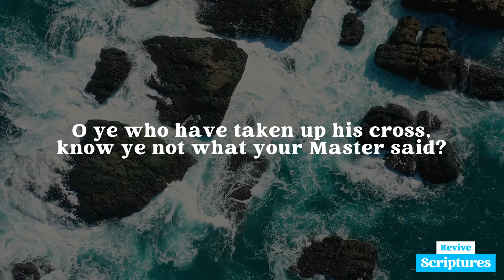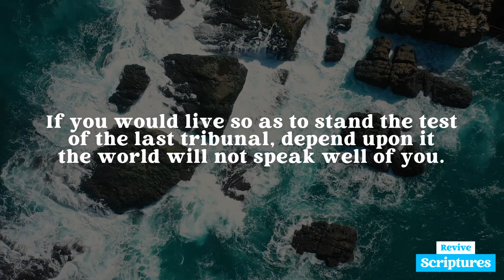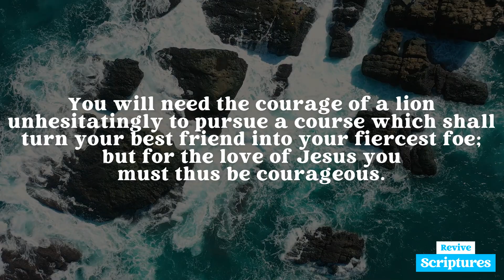December 28 Evening Devotional | The Truth Divides | Morning and Evening by Charles Spurgeon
Evening, December 28 | “I came not to send peace on earth, but a sword.” —Matthew 10:34

This Evening's Scripture Reading: Matthew 10:34-39

“Think not that I am come to send peace on earth: I came not to send peace, but a sword. For I am come to set a man at variance against his father, and the daughter against her mother, and the daughter in law against her mother in law. And a man's foes shall be they of his own household. He that loveth father or mother more than me is not worthy of me: and he that loveth son or daughter more than me is not worthy of me. And he that taketh not his cross, and followeth after me, is not worthy of me. He that findeth his life shall lose it: and he that loseth his life for my sake shall find it.”

Devotional Video Transcript:

The Christian will be sure to make enemies. It will be one of his objects to make none; but if to do the right, and to believe the true, should cause him to lose every earthly friend, he will count it but a small loss, since his great Friend in heaven will be yet more friendly, and reveal himself to him more graciously than ever.

O ye who have taken up his cross, know ye not what your Master said? “I am come to set a man at variance against his father, and the daughter against her mother; and a man’s foes shall be they of his own household.” Christ is the great Peacemaker; but before peace, he brings war.
Where the light cometh, the darkness must retire. Where truth is, the lie must flee; or, if it abideth, there must be a stern conflict, for the truth cannot and will not lower its standard, and the lie must be trodden under foot.

If you follow Christ, you shall have all the dogs of the world yelping at your heels. If you would live so as to stand the test of the last tribunal, depend upon it the world will not speak well of you. He who has the friendship of the world is an enemy to God; but if you are true and faithful to the Most High, men will resent your unflinching fidelity, since it is a testimony against their iniquities.

Fearless of all consequences, you must do the right. You will need the courage of a lion unhesitatingly to pursue a course which shall turn your best friend into your fiercest foe; but for the love of Jesus you must thus be courageous. For the truth’s sake to hazard reputation and affection, is such a deed that to do it constantly you will need a degree of moral principle which only the Spirit of God can work in you; yet turn not your back like a coward, but play the man. Follow right manfully in your Master’s steps, for he has traversed this rough way before you. Better a brief warfare and eternal rest, than false peace and everlasting torment.